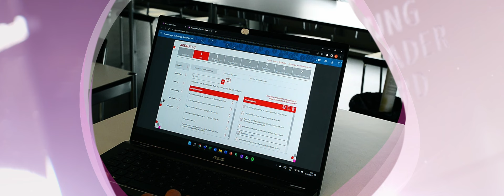WTTYLA 2022 Pitchclip Kantone SG/SZ